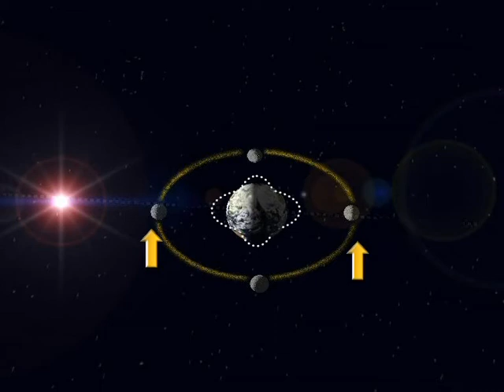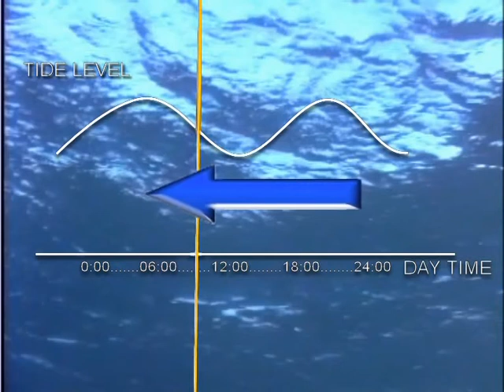10 Las mareas